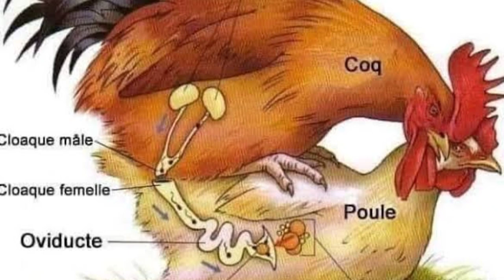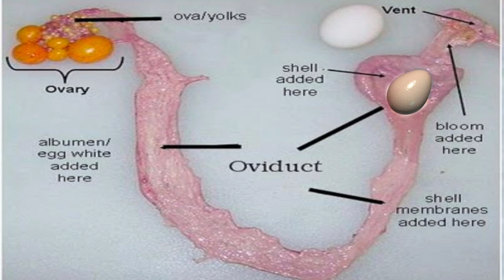क्या बिना मुर्गा के मुर्गी अंडा देती है या नही । Bina murga ke murgi anda deti hai ya nhi।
क्या बिना मुर्गा के मुर्गी अंडा देती है या नही ।
Bina murga ke murgi anda deti hai ya nhi।

                                NOTICE

I am Not oner Of any content which I used in my video ... all resource like Picture or Video from Google or anyother helpful Site ..which help me to explain my video nicely or deeply .. So I credit to my all work to Google or anyother helpful Site ..If I use anyothers content then I will definitely credit to Him .